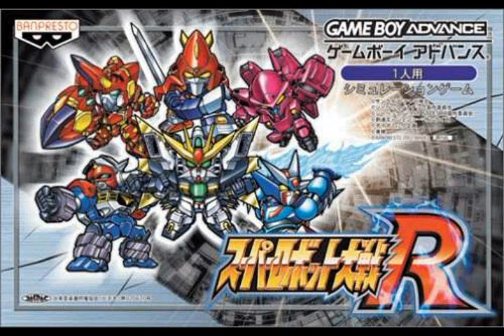Super Robot Wars R: Best OST